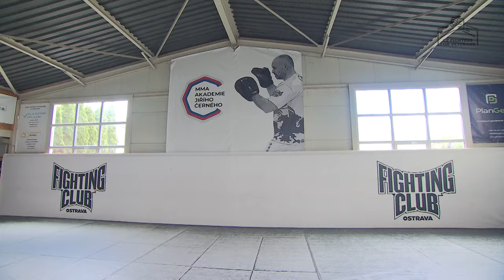Četař Jan Široký bude zápasit za válečné veterány 🥊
V rámci charitativního galavečera bojových sportů CZ FIGHTERS FOR VETERANS se do klece postaví také voják ze 73. tankového praporu četař Jan Široký. Tento rodák z Ostravy je mistrem a vicemistrem v Boxu AČR a nyní je MMA zápasníkem organizace OKTAGON MMA. V armádě vyučuje sebeobranu a boj zblízka. 6. května 2024 se v UNYP Aréně Praha postaví legendě českého MMA, policistovi Jaroslavu Pokornému.

Přijďte se na zápas podívat a podpořte tak náš Vojenský fond solidarity.

video: 43. výsadkový pluk